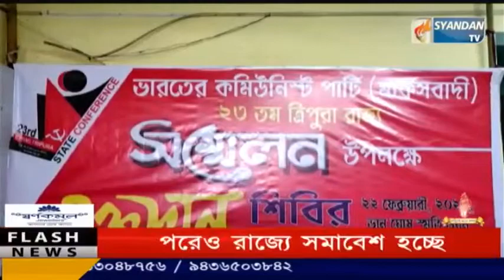রক্তদান শিবিরে বিরোধী দলনেতা মানিক সরকার#SYANDANTV